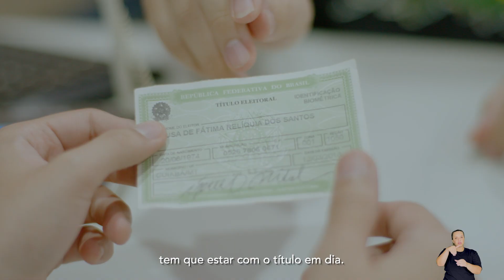ALMT POSTO TRE